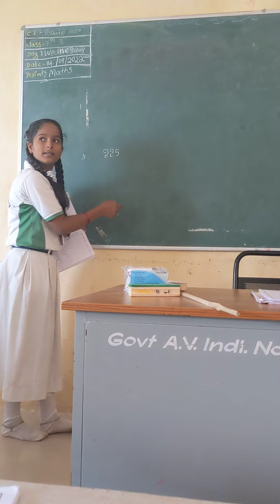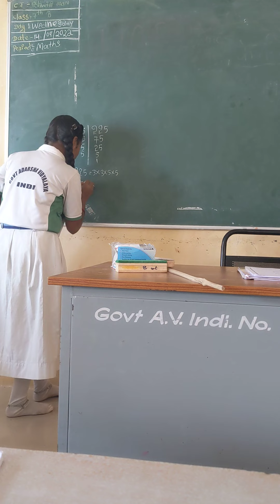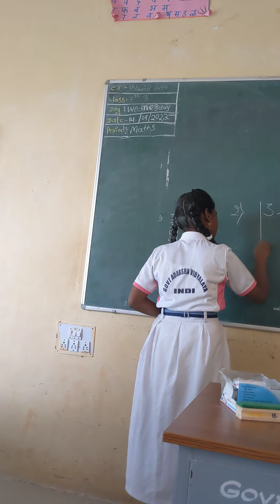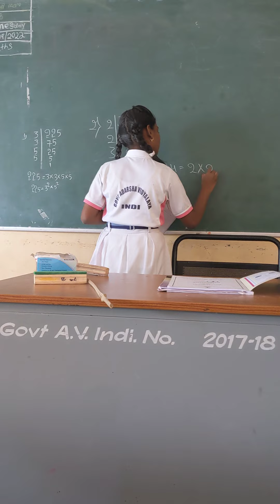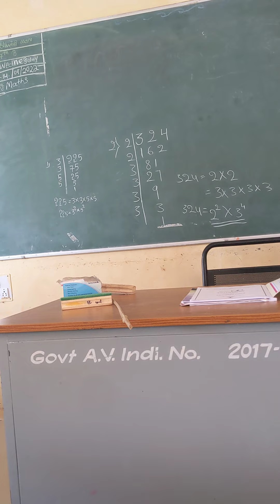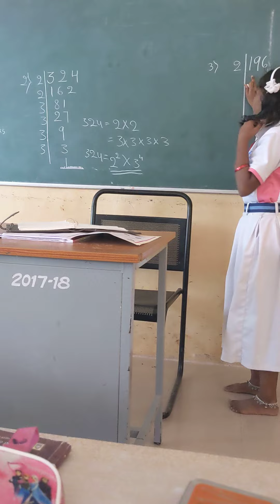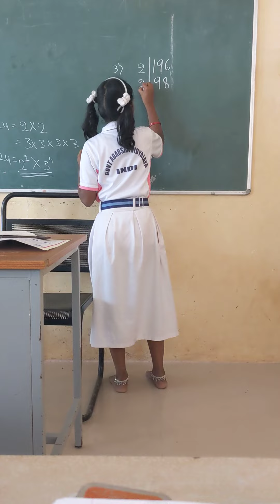Government Aadarsh vidyalaya lndi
Expressing   given number  as  product of prime factors  &  exponential form.